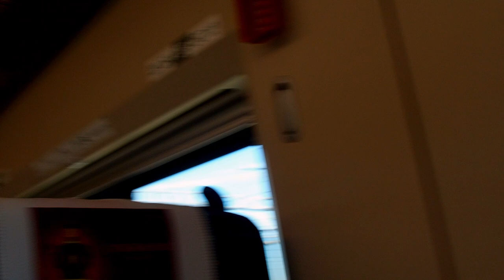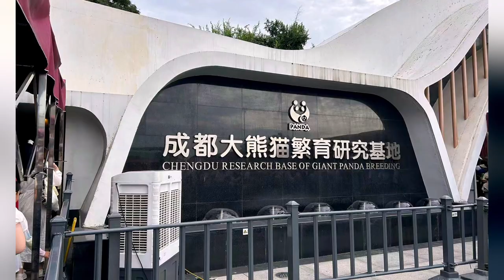A Train that Passes Through an Apartment Building in China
This is a video of my experience during my trip to Southwest China. It's a great experience and it leaves a lasting impression of the Chinese culture and how the Chinese have managed to build their country.

video editing done with DaVinci Resolve
Thumbnail done in Canva